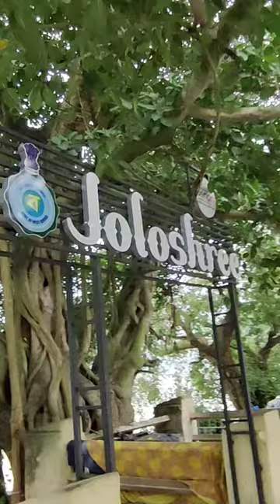Jalosree - Houseboat Restaurant in Chandannagar